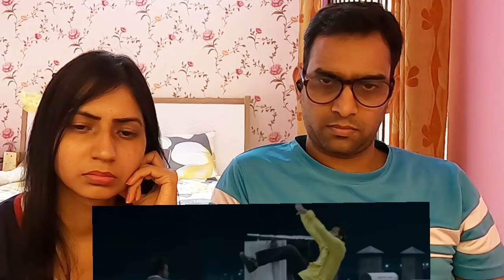The Greatest Of All Time Movie Climax Scene REACTION | Goat Movie Post Credit Scene Reaction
Hello guys, here is our reaction on The Greatest Of All Movie Pre Climax Scene. Hope you all will enjoy our reaction. Watch & Share!!!